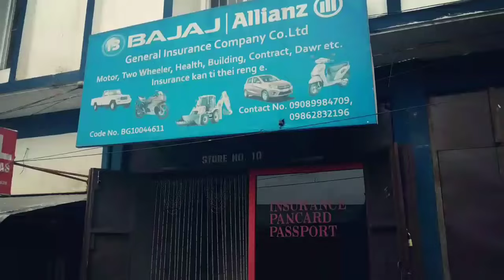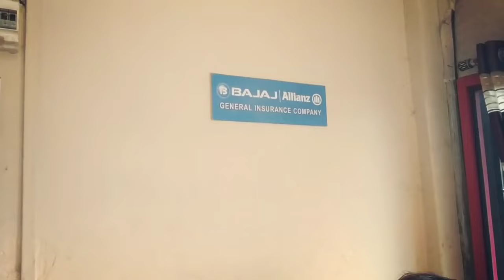DAWR NGHAKTU SUAL TURU.. 😂 ( Kungi vrs Kâpi )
He video hi la enlo te tan aw... Customer te biak that tur an ni a.. Ngeiawm tak tak a lo biak te hi chin loh tur tih vel kan entir ani e... Chuan Bajaj insurance te hi OIKOS School thlang ah tunah chuan an insawn leh tawh aw..